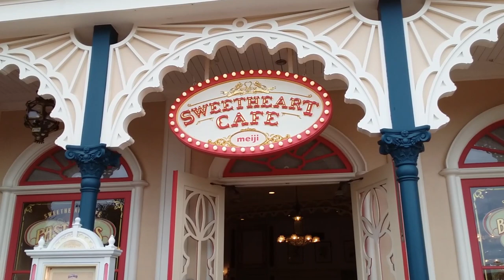Tokyo Tuesday - Sweetheart Cafe - Tokyo Disneyland Food Review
Check out all of Anna's Disney Photos on her Instagram

Welcome back to Tokyo Tuesday- a weekly segment where I'm reviewing the Tokyo Disney theme parks, and all their magical places to eat!

More Coming Soon! :D